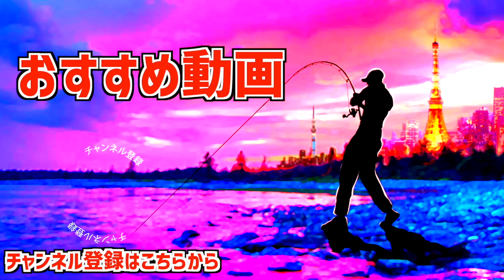【バス釣り？】コミケ103コスプレ会場に小森嗣彦プロを発見したので今年のトーナメントを全戦振り返って貰うカオスな動画【コミックマーケット103】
バス釣り？コミケ103コスプレ会場に小森嗣彦プロを発見したので今年のトーナメントを全戦振り返って貰うって事でコミックマーケット103がいよいよスタートしましたね！快晴に恵まれた初日、屋上コスプレエリアにわれらが小森嗣彦プロがコスプレをエンジョイしていたので、お忙しい合間を縫って2023のJB TOP50全ての戦いを振り返って頂きましたコスプレが気になって全然、話が頭に入ってこないのですが色々とカオスで面白い動画となっておりますので是非、ご覧くださ〜い

55アップしか釣れない！デプス「コードネームバス」に巨大バスが襲い掛かる衝撃映像